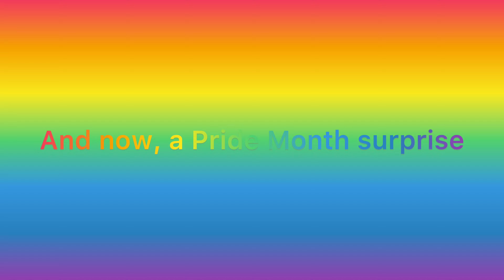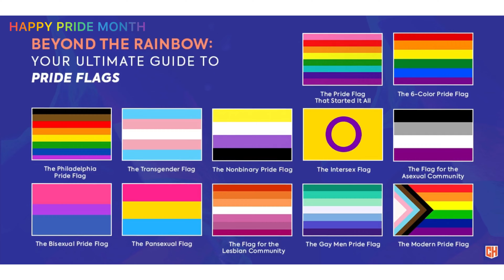Sodor Sketches: Pride Month 🏳️‍🌈🏳️‍⚧️🏳️‍🌈🏳️‍⚧️🏳️‍🌈🏳️‍⚧️🏳️‍🌈🏳️‍⚧️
We’re getting ready to celebrate Pride with all the lesbians, non-binaries, gays and transgenders of the world.